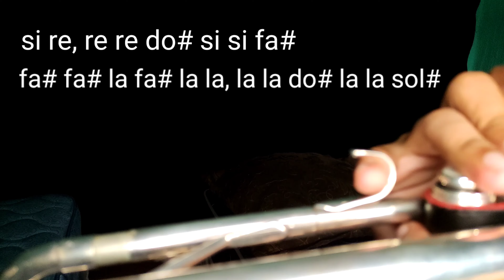farruko pepas TUTORIAL trompeta